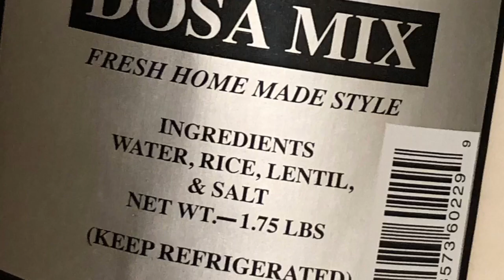It’s Dosa Time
Trailer of upcoming dish